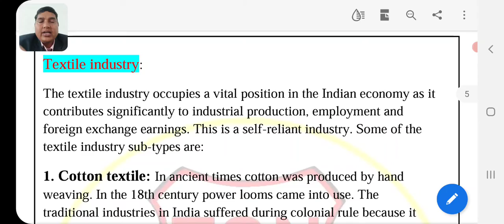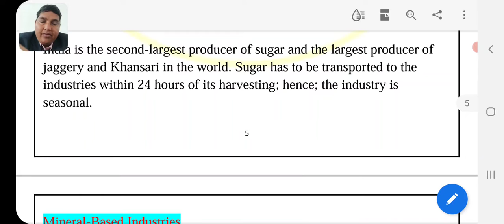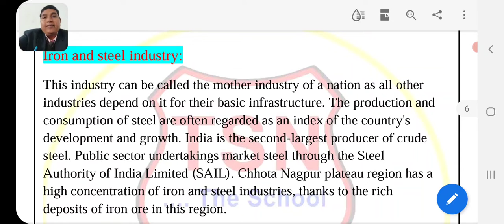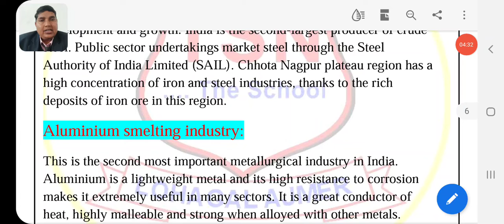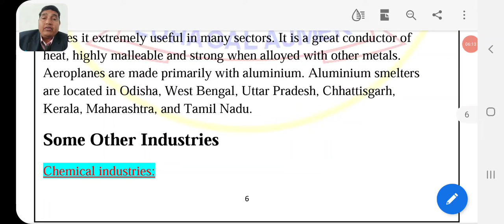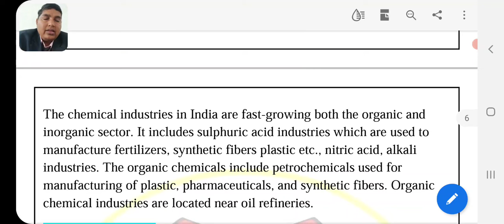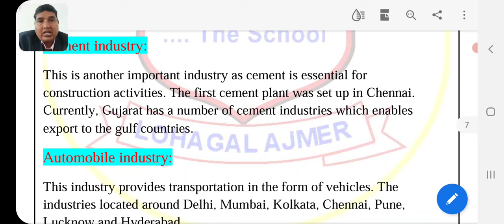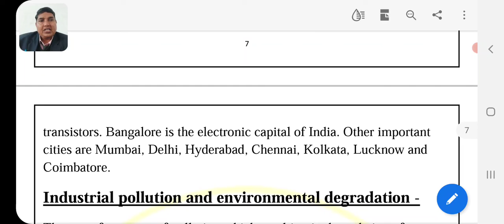CLASS X GEOGRAPHY PART 3 CH 6 MANUFACTURING INDUSTRIES